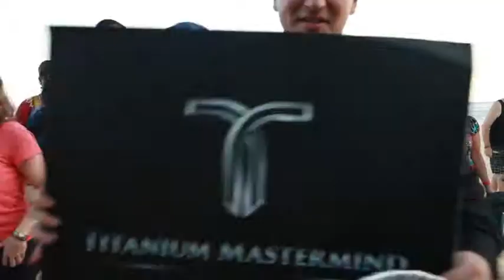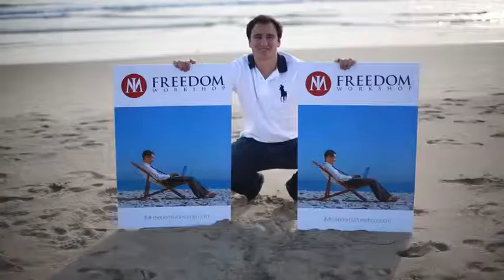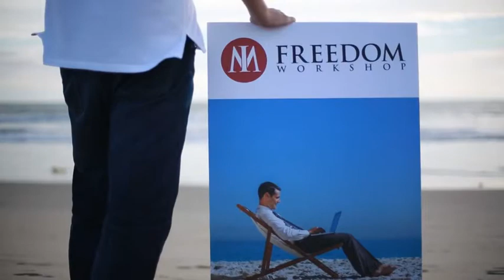IM Freedom Event